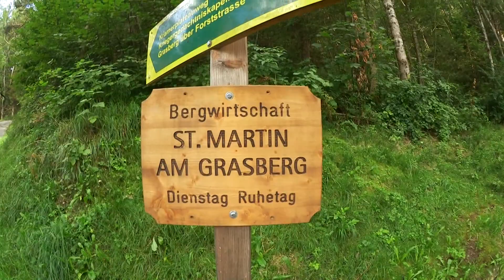Ver e Viver a Alemanha : Levando voce a conhecida ( cabana ) St Martins Hütte 1°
Caminhada super legal 1 ° Parte